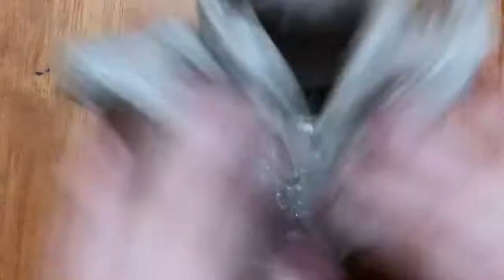ASMR Making slime